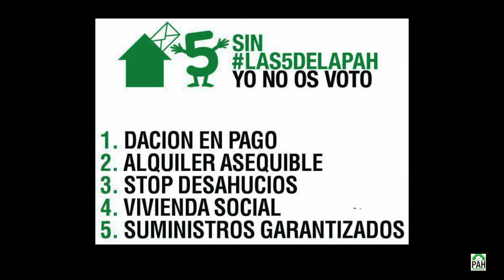RUEDA DE PRENSA DE LA PAH SANTANDER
Santander, 17 de marzo del 2017. Salón de CC.OO.